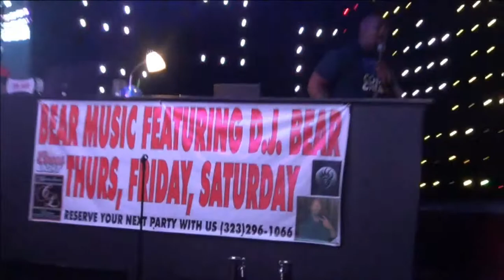Bear singing Bartender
Thirst Thursday at Crenshaw Live